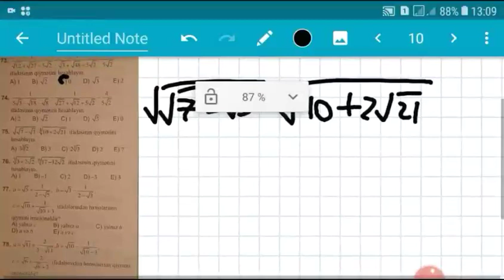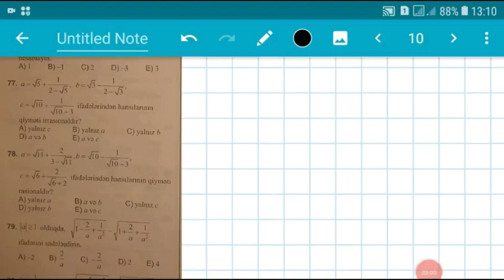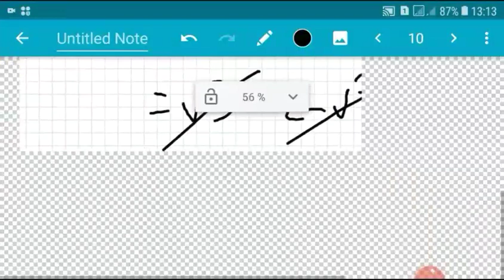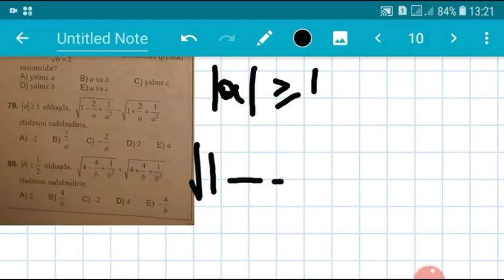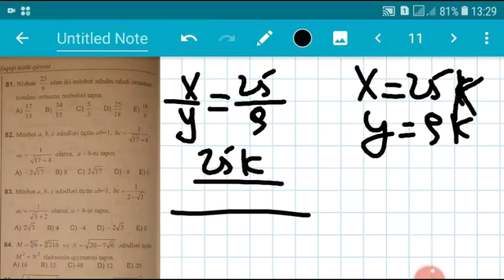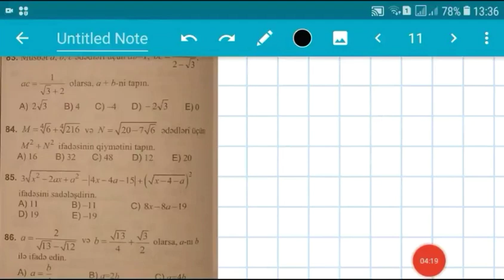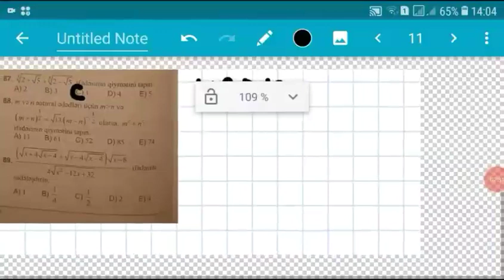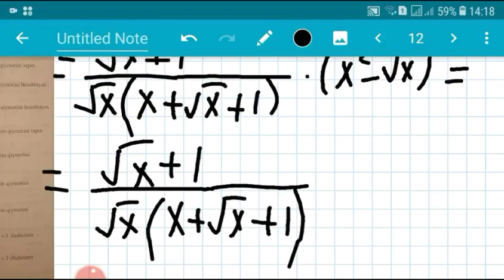DIM..Kəsrlərin ixtisarı.Ifadələrin sadələşdirilməsi və ədədi qiymətinin tapılması..61-117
Eziz şagirdlər bu videoda sizlərə yeni test toplusu 1_ci hissədən Rasional kəsrlər bölməsindən Kəsrlərin ixtisarı..İfadələrin sadələşdirilməsi və ədədi qiymətinin tapılması mövzusundakı 61-117 arası misallarin izahlarını paylaşmışam